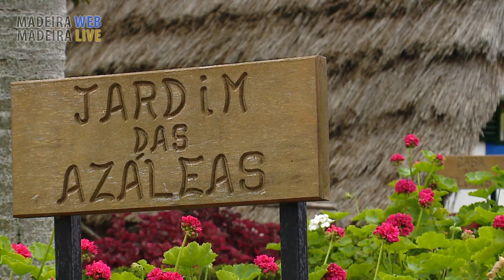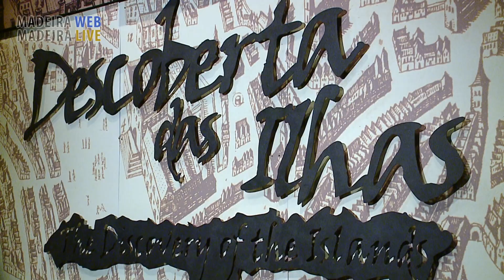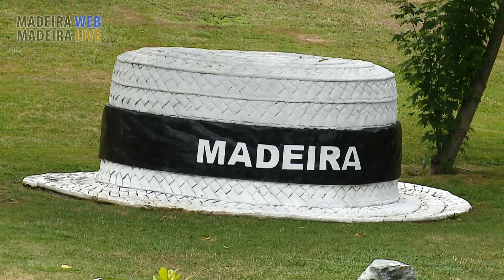Madeira Theme Park in Santana - Parque temático de Santana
Santana Theme Park